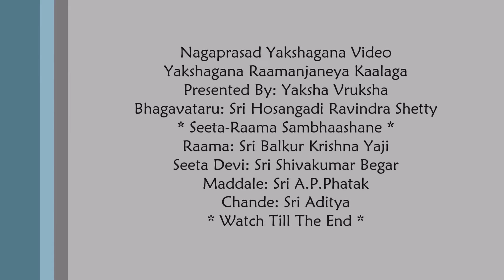Yakshagana 2018, ರಾಮಾಂಜನೇಯ ಕಾಳಗ, Balkur Krishna Yaji-ರಾಮ, Begar Shivakumar-ಸೀತೆ, ಹೊಸಂಗಡಿ-ಪದ್ಯ (HD)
Nagaprasad Yakshagana Video

Presented By: Yaksha Vruksha
Yakshagana Ramanjaneya Kaalaga
Bhagavataru: Sri Hosangadi Ravindra Shetty
* Raama-Seete Sambhaashane *
Rama: Sri Balkur Krishna Yaji
Seete: Sri Shivakumar Begar
Maddale: Sri A.P.Phatak
Chande: Sri Aditya

* ಸರಸಿಜಾಂಬಕಿ ಮಾತನಾಲಿಸು at 9:19s

- Use Earphones For Ultimate Live Experience